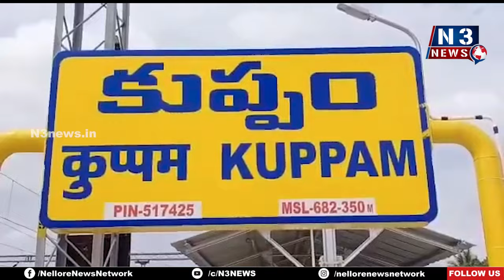కుప్పంలో 10,582 మ‌ద్యం ప్యాకెట్లు ధ్వంసం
- ఎవ‌రైనా అసాంఘిక‌ కార్య‌క‌లాపాల‌కు పాల్ప‌డితే చ‌ర్య‌లే
- ఎన్‌ఫోర్స్ మెంట్ సూప‌రింటెండెంట్ శ్రీ‌ధ‌ర్ హెచ్చ‌రిక